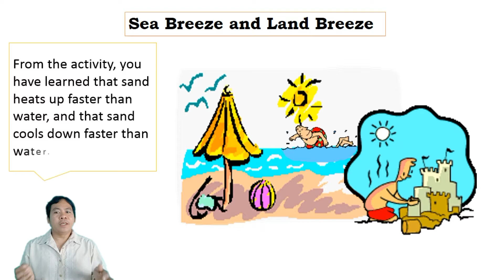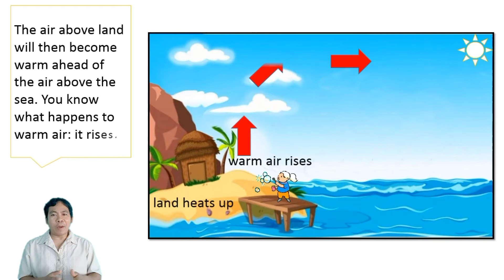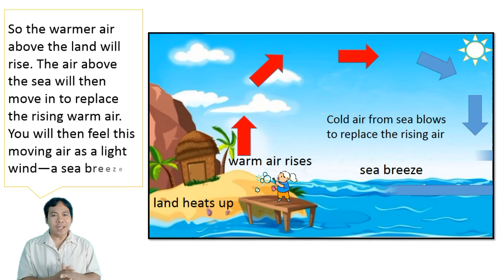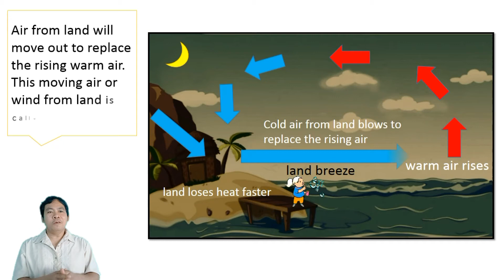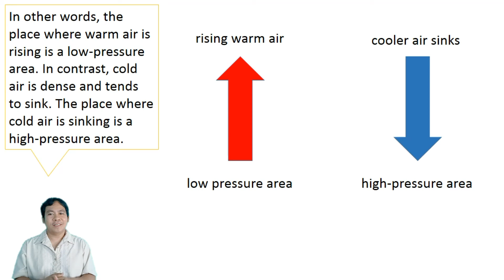What is a sea breeze? || What is a land breeze? Tagalog-English episode.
What are sea breeze and land breeze? Tagalog-English episode.